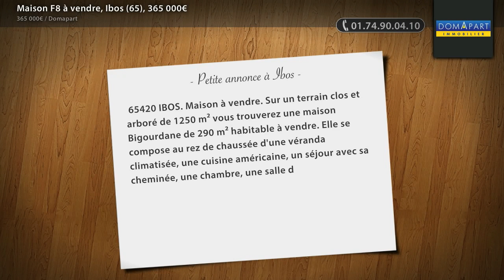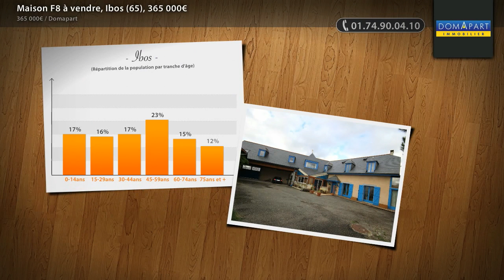Maison F8 à vendre, Ibos (65), 365 000€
- 65420 IBOS. Maison à vendre. Sur un terrain clos et arboré de 1250 m² vous trouverez une maison Bigourdane de 290 m² habitable à vendre. Elle se compose au rez de chaussée d'une véranda climatisée, une cuisine américaine, un séjour avec sa cheminée, une chambre, une salle d’eau, un wc séparé, un cellier et une mini serre. A l’étage, quatre chambres, une salle de bain, un wc indépendant, un dressing, un cellier, ainsi qu’un appartement de 90 m², (pouvant générer des revenus complémentaires) comprenant, deux chambres, une cuisine, un séjour, une salle de jeux, une salle d’eau avec wc, un cellier avec son accès indépendant. A l’extérieur, un terrain aménagé, avec une piscine de 10 x 5 m, et un bassin aquatique. Les atouts supplémentaires de ce bien immobilier : chauffage central, double vitrage, portail électrique, parking couvert pour 4 véhicules et un atelier, maison avec exposition sud. Dont 4,1 % honoraires TTC à la charge de l’acquéreur. Contactez Patrick Quérol du réseau immobilier Domapart au 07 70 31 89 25.

• ANNONCE :
Type : maison
Surface : 300m2
Nb de pièce : 8
Référence : 1892
DPE : 113 kWhep / m².an
GES : 34 kgéqCO2 / m².an